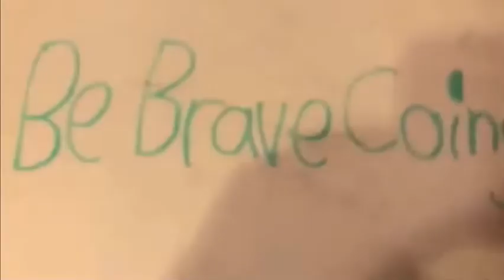YTP Intro: Be Brave, The Slide